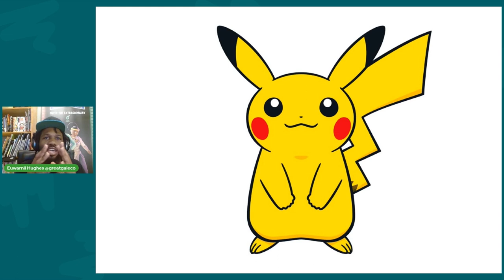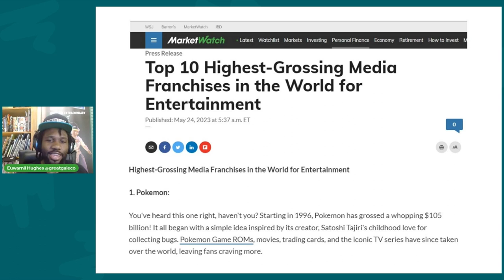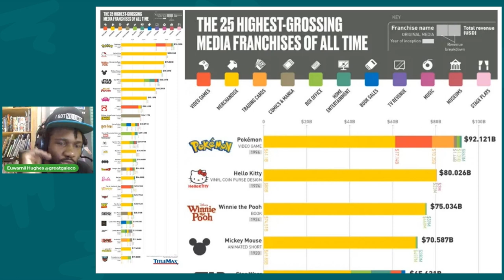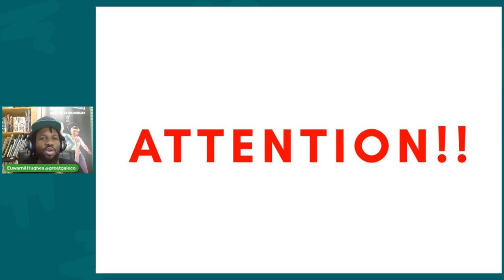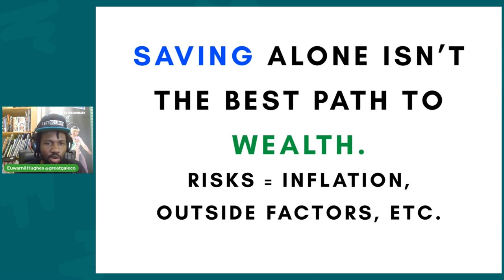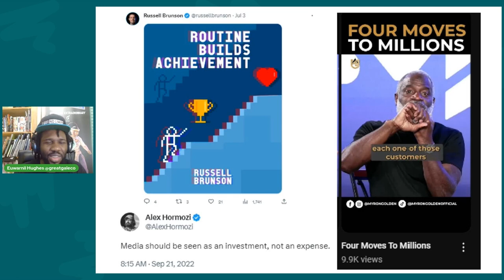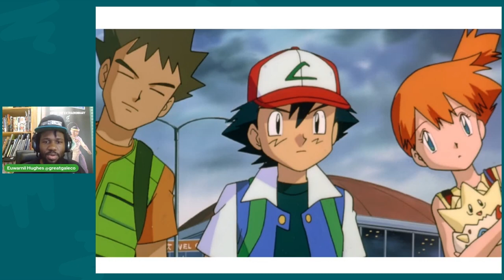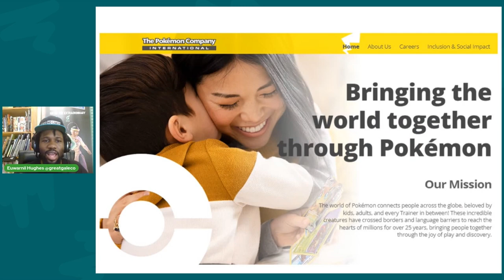The Pokémon Model That Can Make You Wealthy EWEpodcast #76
Welcome back to the Elevate with E Podcast! In today's exciting episode we analyze the Pokémon Model. No, not action figures or games, but the story of how one idea became a colossal gaming giant! Stay till the end for the steps on how to apply this asset in your life! This model is perfect for entrepreneurs, mangaka, authors, writers, and more!

P.s. this model was so in depth we had to break it in 2.

So we can help more people go from just an idea to their million dollar manga series!